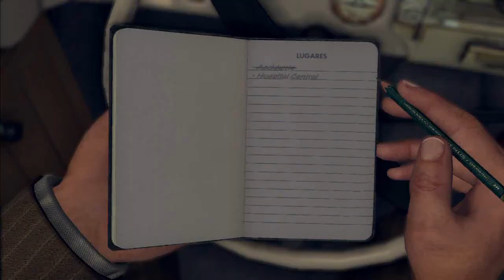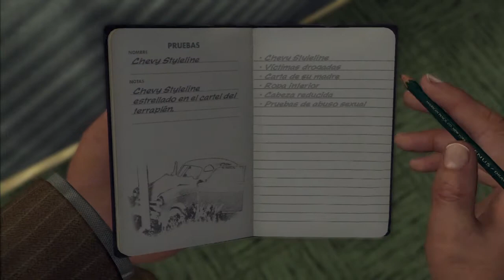Guia L.A NOIRE ( El Idolo Caido ) interrogatorio a Jessica Hamilton parte 2/5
Hospital Central
Pistas importantes: 1

Visitamos el hospital para hablar con la segunda víctima del accidente. Puedes hablar con el médico en el pasillo o inspeccionar el informe que hay a los pies de la cama de la chica. De esa forma encontrarás evidencias de abuso sexual.

Interrogatorio Jessica Hamilton

Informe sobre el accidente -- Mentira (Muestra la ropa interior)
Contacto con sus padres -- Miente (Muestra la carta de la madre)
Relación con Mark Bishop -- Duda
Evidencias de abuso sexual -- Verdad

Al salir del hospital descubres a la señora Ballard abandonando el hospital. Sube a tu vehículo y síguela dejando un par de coches de distancia. Evita hacer tonterías como poner la sirena o quemar rueda y no te descubrirá.

Al llegar a la cafetería cúbrete contra la pared. Espera a que salga el abogado y entra por la puerta principal. Coge el periódico que hay sobre la mesa de la izquierda y escucha la conversación. Parece que el señor Bishop está a punto de recibir una paliza.